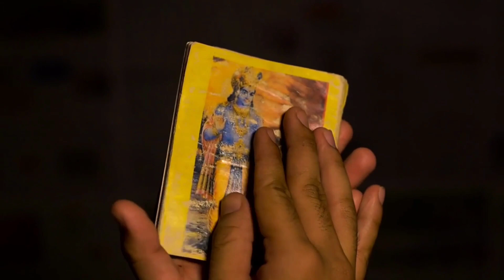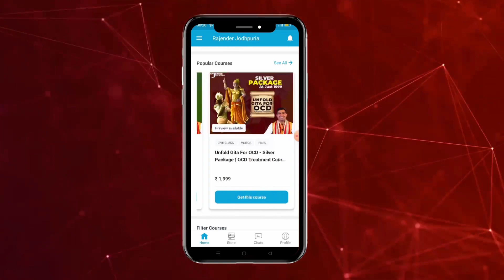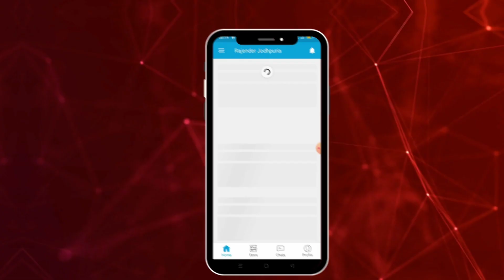Best treatment of depression in hindi by Bhagvad gita || पंडित कौन होता है || Unfold gita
Heal Anxiety stress & Depression by Mind Power
anxiety stress and depression,
how to overcome anxiety and depression without medicine in hindi,
गुरुदेव से जानिए, Depression से मुक्ति के उपाय
HOW TO OVERCOME DEPRESSION IN HINDI - Watch this if you're depressed
how to overcome depression in hindi,
how to overcome depression fast in hindi,
how to deal with depression in hindi,
how to get over depression in hindi,
how to get out of depression in hindi,
how to stop being depressed in hindi,
how to stop depression in hindi,
depression in hindi,
how to overcome depression in life in hindi,
how to cure depression in hindi,
how to get rid of depression and stress,
डिप्रेशन,
depression,
depression motivation,
How to Cope With Depression Without Medication,
how to cope with depression,
how to prevent depression,
Tablets for depression - Do antidepressants help?
डिप्रेशन का मूल कारण। Depression Kaa Mool Karan
डिप्रेशन की दवाएं: कितने मददगार हैं एंटी-डिप्रेसेंट [Tablets for Depression
Depression kya hota hai || Reason behind Depression || negitive Thoughts Control by Bhagvad gitaHow Depression Affects The Brain

calling & WhatsApp
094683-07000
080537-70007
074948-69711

Channel And Video About Relevant Topics Like :
2 Tips to Beat OCD/Anxiety

Video Credits:
Video shot: Rajender Jodhpuria
Video Optimized: Yogesh Kumar
Edited By: Yogesh Kumar

depression ||
by by tension regr,